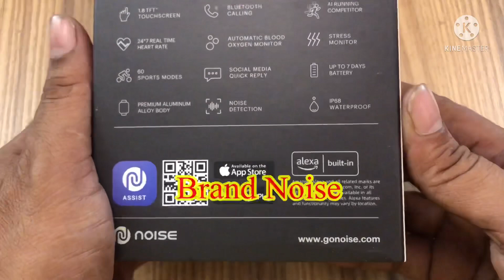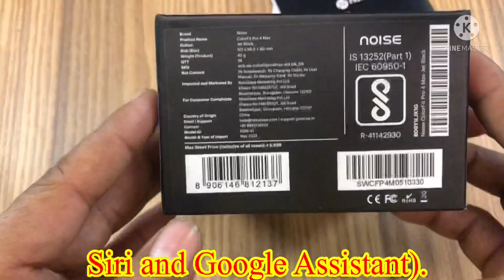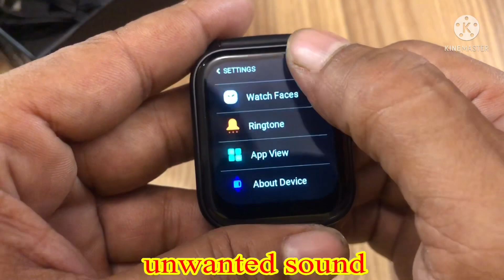Noise ColorFit Pro 4 Max Unboxing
Noise Colorfit Pro 4 MAX Smartwatch Feature & Specification

- 1.8’’ TFT LCD 500 nits (240*285px | 207 PPI | 40Hz refresh rate)
- 33% more screen area than ColorFit Pro 3
- SpO2, 24*7 heart rate tracking, activity tracker,
- Sleep monitor, Stress monitor, and female health tracker
- Bluetooth calling, Smart DND, Quick reply, Stock market
- 100 sports modes
- 150+ watch faces (cloud-based & animated)
- IP68 water resistance
- 7-day battery (3 Days with Calling feature enabled)
- NoiseFit Assist app Support